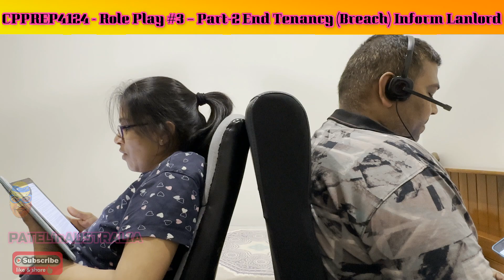CPPREP4124 - Role Play #3 – Part-2 End Tenancy (Breach) Inform Lanlord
We're so stoked to have you as part of our Aussie community. Cheers!"

"Hey there! My name is Dipen and I'm the creator behind this channel. I started this channel as a way to share my passion to explore the Australia and life style with the world. It's been an incredible journey so far, and I'm so grateful to have a community of subscribers who support me every step of the way.

Thanks for tuning in and joining me on this journey. Let's make this world a happiest place, one video at a time!"

We are thrilled to have you become a part of our community and we look forward to sharing our expertise and insights with you. Our goal is to provide you with valuable information that will help you make informed decisions about buying, selling, or investing in real estate.

We will be regularly publishing new videos that cover a variety of important topics in the real estate industry, including market trends, legal issues, property management, and much more. We encourage you to comment on our videos and engage with us and other subscribers in the comments section.

If you have any specific topics or questions that you would like us to cover in future videos, please let us know. Customer satisfaction is our top priority and we want to ensure that you are getting the most out of our content.

We are excited to have you be a part of our community and we look forward to hearing from you!